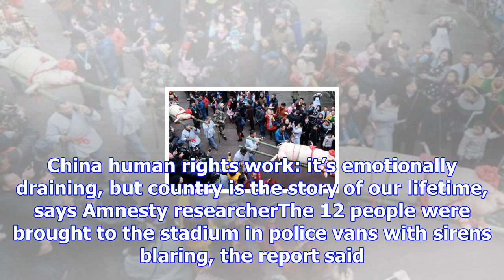10 people sentenced to death for drug crimes in southern china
10 people sentenced to death for drug crimes in southern china
Ten people were sentenced to death for drug crimes by courts in Shanwei and Lufeng in southern Guang...